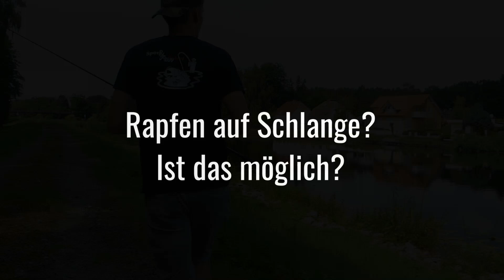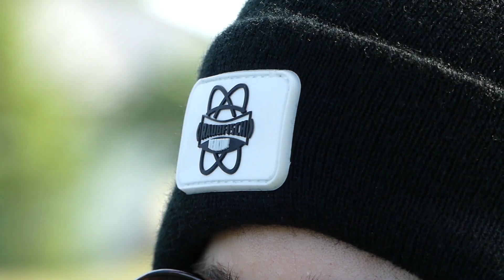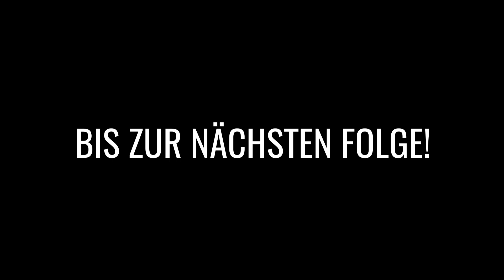FISCH auf SCHLANGE? Fange einen Rapfen auf SNAKE! OSA Classic Mission Angeln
Habt Ihr schonmal mit einer Schlange geangelt?

Heutzutage gibt es ja die ungewöhnlichsten Köder und viele von Ihnen sehen sowas von REAL aus, dass man kaum noch zwischen ECHT und FAKE unterscheiden kann! Paul und Ich haben in dieser Folge versucht, einen RAPFEN mit einer Schlange zu fangen! Diese Folge ist eine OSA Classic Folge! Viel Spaß beim schauen. Film ab!

DIE OSA FOLGEN
In den OSA Folgen kann alles passieren! Egal ob auf Aal, Zander, Barsch, Hecht, Karpfen, Döbel, Dorsch, Hornhecht, Aland, Brassen, Rotauge, Wels, Raubfisch, Friedfisch, Mission, ungewöhnliche Köder, alleine, mit Freunden etc.. es sollte für jeden etwas dabei sein!

AKTUELL erscheinen jetzt die letzten OSA CLassic Folgen, bevor es dann nur noch NEUE Folgen geben wird!

Köder: 3D Snake und Popwalker von Savage Gear

YouTube Subscription Lizenz